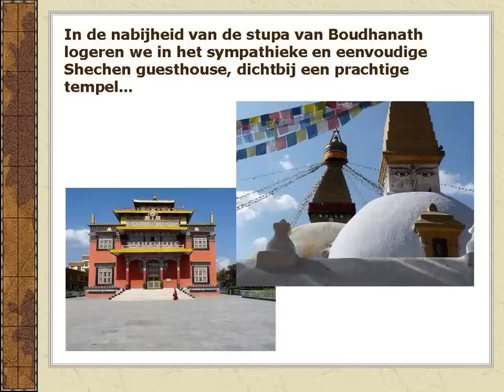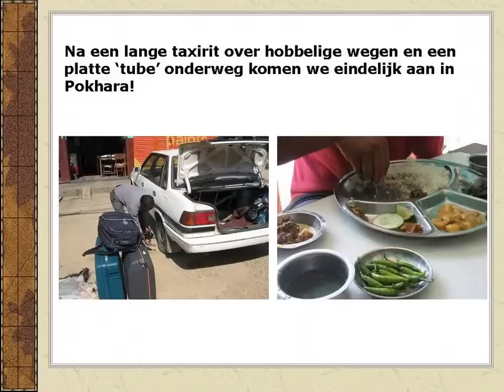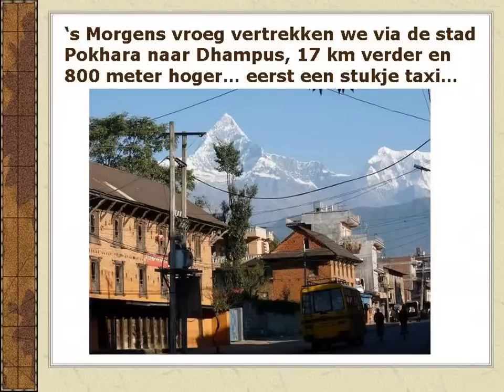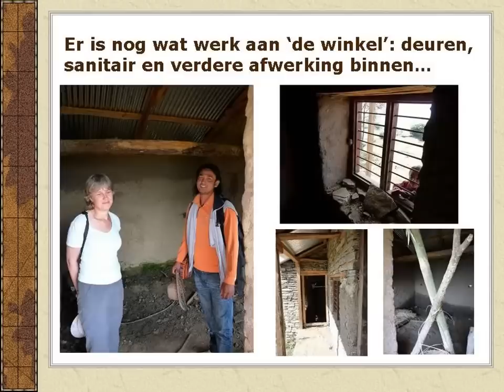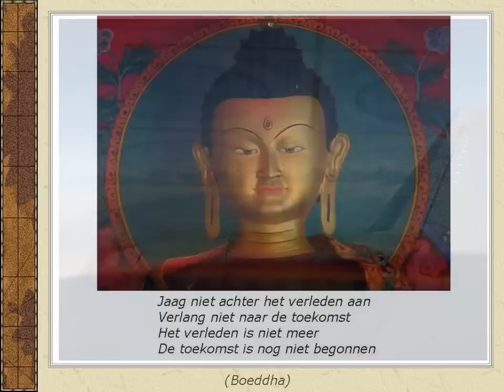Journey to NEPAL visiting the houseproject in Dhampus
Verslagje van onze Nepalreis (oktober 2008) met bezoek aan het huisje in Dhampus gesponsord door een groep kennissen, vrienden en familie voor onze vriend Shiva, zijn vrouw Tara en hun 4 lieve kinderen...